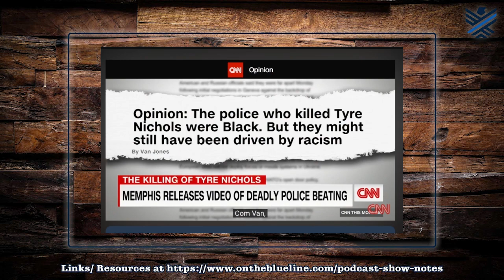Could Active Bystandership for Law Enforcement (ABLE) have saved the life of Tyre Nichols? | MRC98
Could law enforcement training like Active Bystandership for Law Enforcement (ABLE) have saved the life of Tyre Nichols? | MRC98

for the complete show notes to each episode.

The On The Blue Line Podcast and Community has the mission of Empowering Cops in their personal lives and educating the public on the realities of law enforcement. This law enforcement podcast is focused on providing concepts, ideas, and actionable steps that can make a difference in your life. The morning roll call is a weekly monologue show with Wayne Mulder. The Interview Room podcast is an interview style format hosted by Wayne Mulder.

YouTube | Apple Podcasts | Spotify | iHeart Radio

Step 3: Join the On The Blue Line Community on Facebook.

After the episode:

Leave us an iTunes rating and review!

On The Blue Line was founded and is operated by active-duty law enforcement to fulfill the mission of providing guidance, resources, and community for law enforcement officers and first responders in their off-duty lives.

HONOR | EMPOWER | EDUCATE | DEFEND